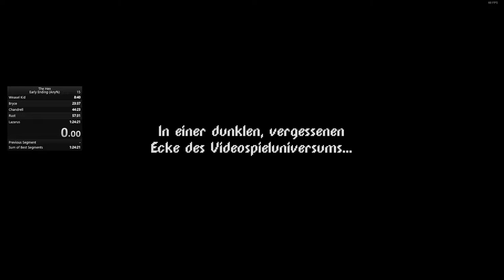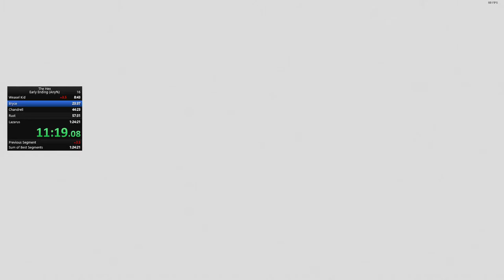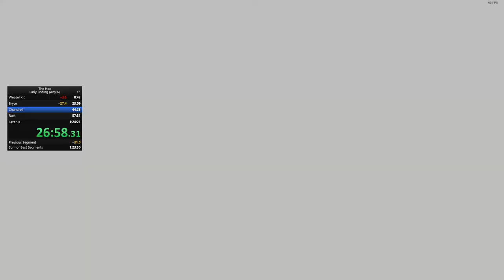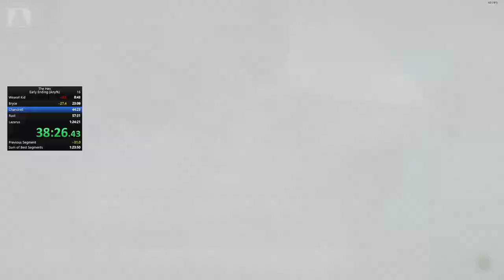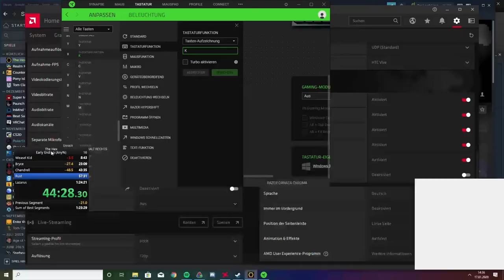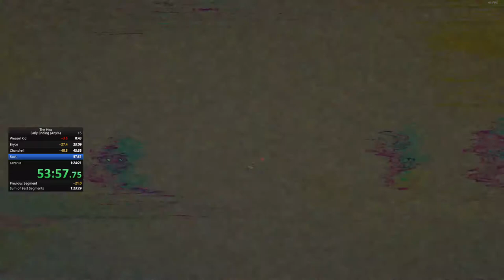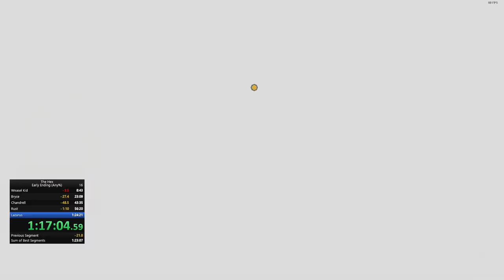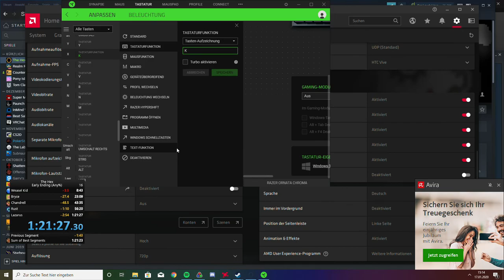The Hex Early Ending Any% 1:21:27 Speedrun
Comment if you want that i make a commentary next pb, or if you have any tips to reduce my time.
I did this run yesterday, but my internet was too bad to upload it.
Sorry for my bad English xD